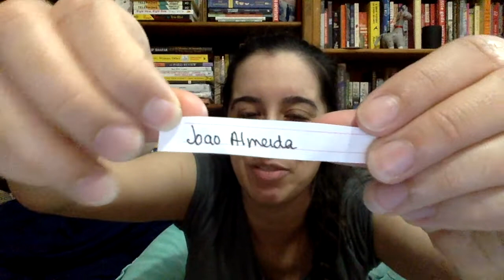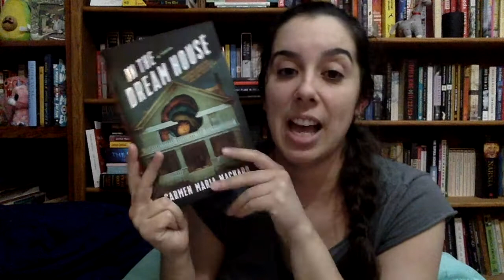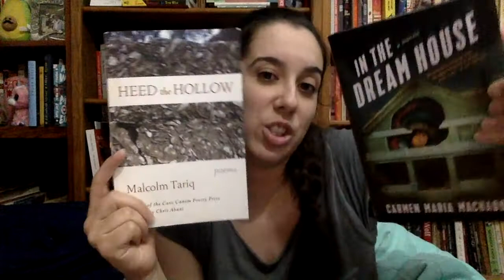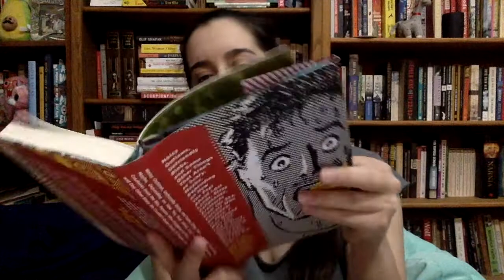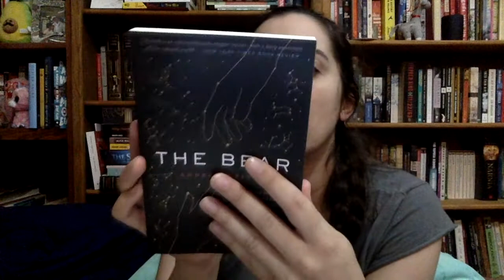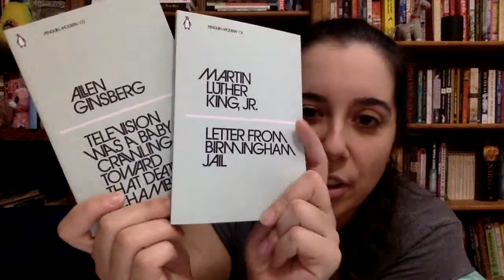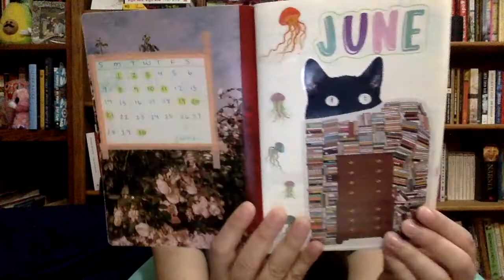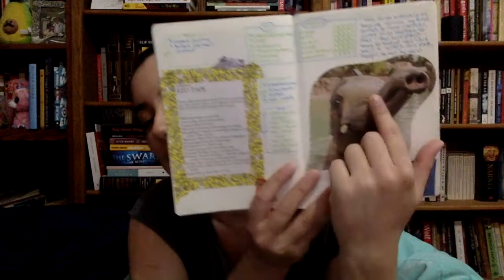June 2020 Wrap Up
LINKS!

Podcasts-

I AM TOO LAZY TO PUT IN LINKS FOR MOVIE TRAILERS AND I HAVE TO GO TO WORK...SORRY!! But most of them are old and you have heard of them so I am not too bothered?